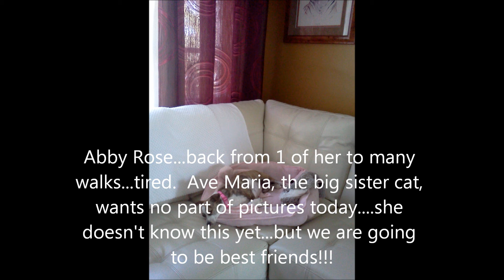Movie....Miracle St. Blaise McCrosson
Our Newest Cat